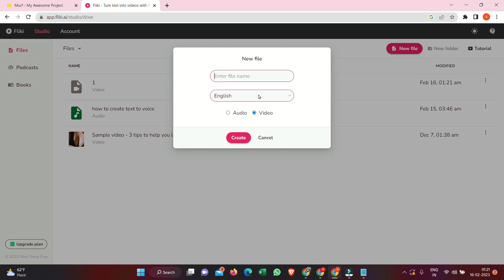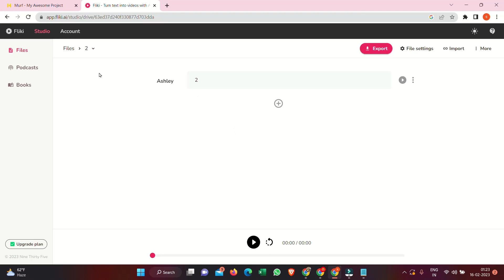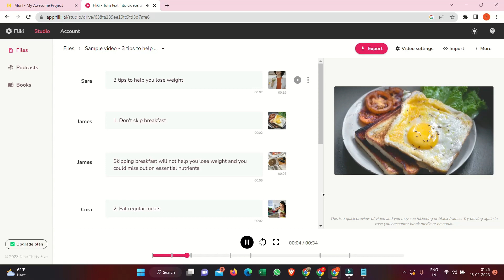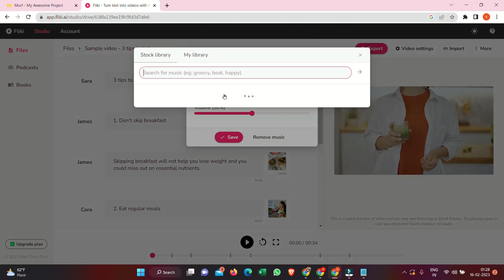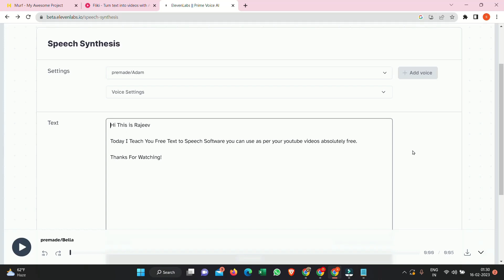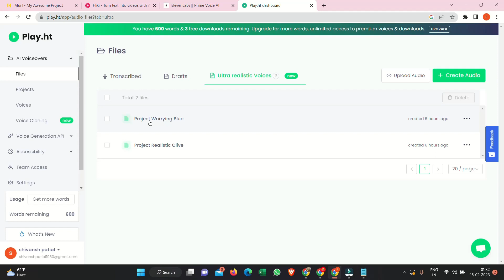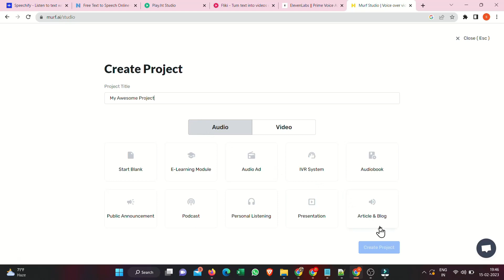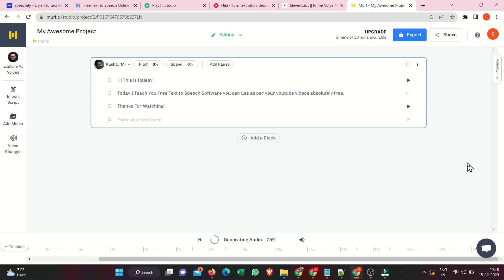AI Voice Generator - Text to Speech | 3 Free Text to Speech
Text-to-speech software is a type of technology that converts written text into spoken words. It's often used to help people who have difficulty reading or who prefer to listen to text rather than read it. TTS software can also be helpful for people who need to listen to long texts or who want to multitask while consuming written content.

There are many different types of TTS software available, ranging from free online tools to paid desktop applications. Some popular examples include: